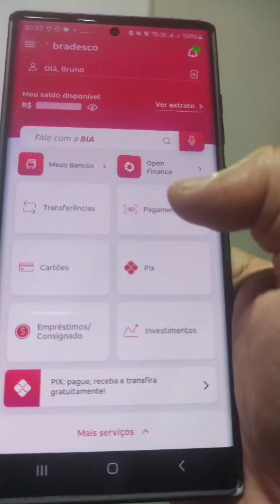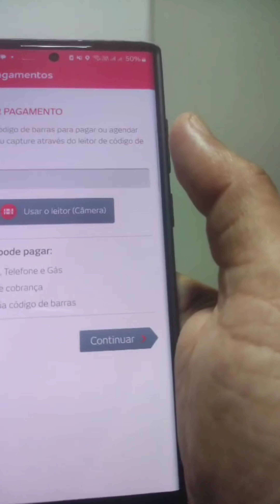Como pagar contas pelo app do Bradesco 2024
Neste vídeo eu explico como pagar contas e boletos usando o aplicativo do Banco Bradesco.